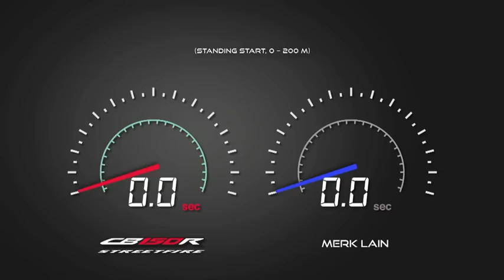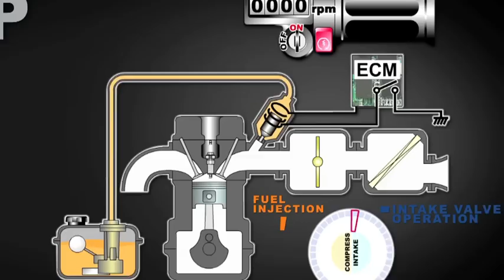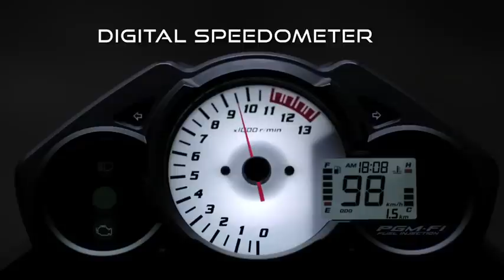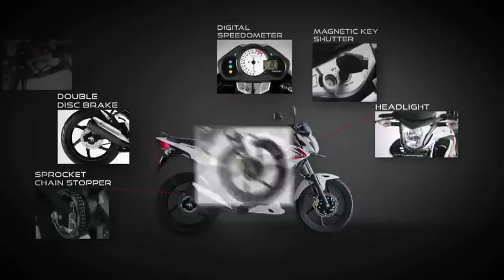Honda CB150R Streetfire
A video presentation for Astra Honda Motor, Indonesia. This video was use during the bike launch.

Client, Honda Motor Indonesia
Agency, Grey Indonesia
ECD, Randy Rinaldi
Art director, Ogi
Copywriter, Aca
Client service, Randi
Producer, Atrie Irawan

Tree House Production Team:

Director, Andre Palmer
Assistant director, Herry
DOP, Dimas Imam Subhono
Executive producer, Ruzie Hizbullah
Producer, Uchy
Unit, Edy Bayeum
Casting, Ravi
Art director, Masbin
Wardrobe, Martika
Make up, Imam

Offline editor, Arya
Online and graphics, Limo Post (Rama Nalapraya)
Music, Egg Production (remix by Tama Gotrie)
Audio house, Soundland